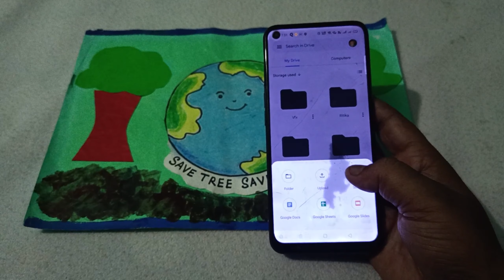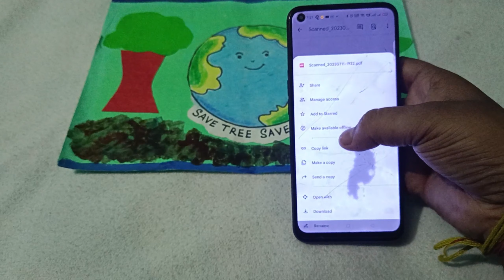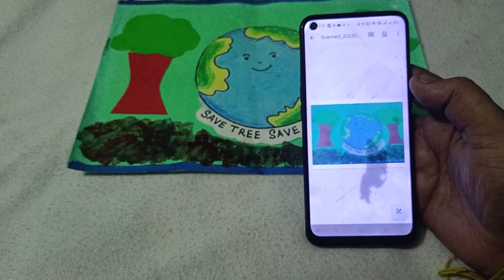PDF kaise banaye 2023 | Mobile se pdf file kaise banaye | How to create a PDF file on mobile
Cover Topics :-
1. Pdf Kaise Banaye
2. Mobile se Pdf kaise banaye
3. Pdf kaise banaye mobile se
4. Pdf kaise banaye photo ki
5. Pdf kaise banaye computer